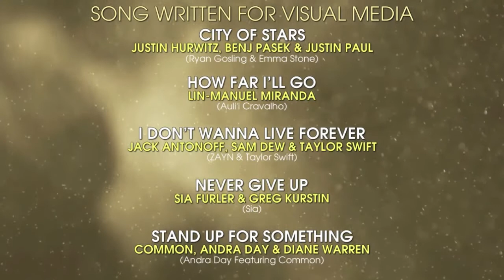"How Far I'll Go" (from 'Moana') won Best Song Written for Visual Media | 60th Annual Grammy Awards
From the Premiere ceremony of the 60th Annual Grammy Awards.